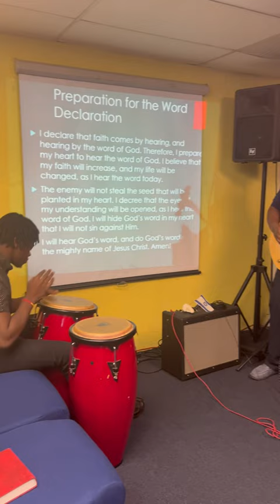Maranatha music band